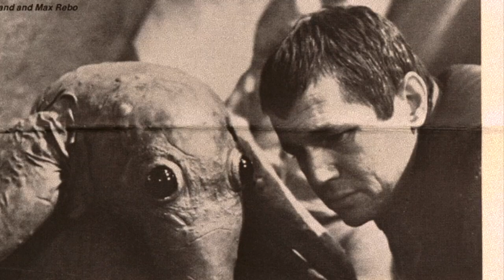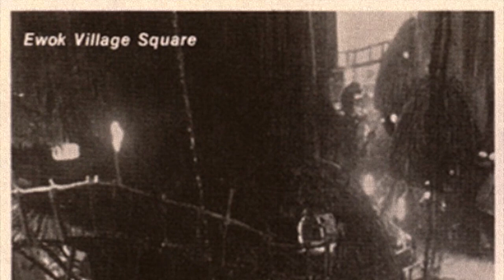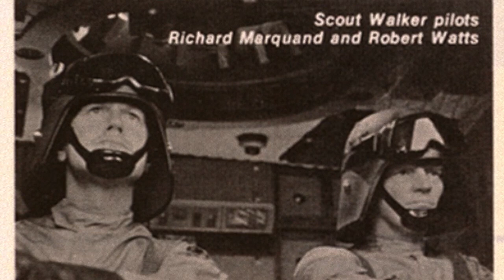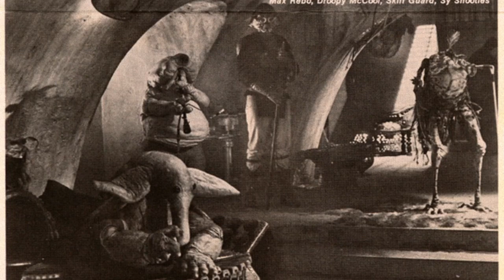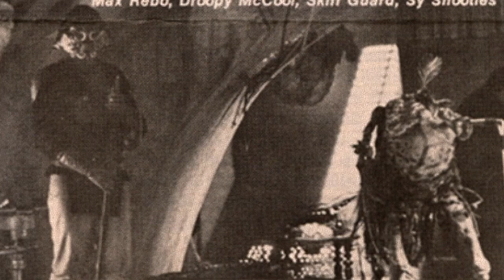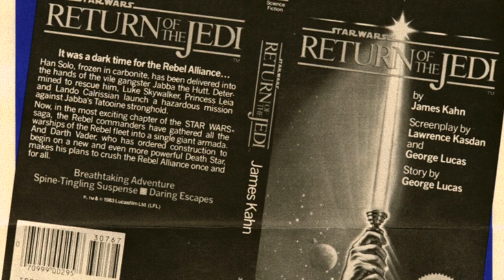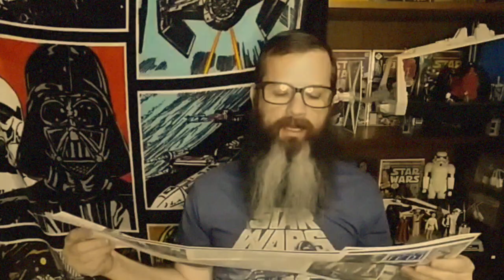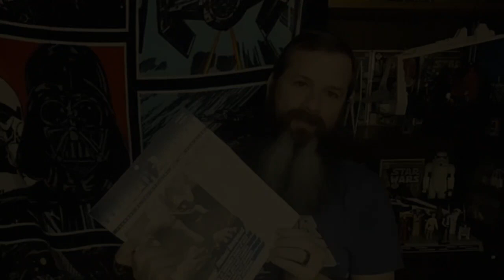A Fan Reads Bantha Tracks Issue #20